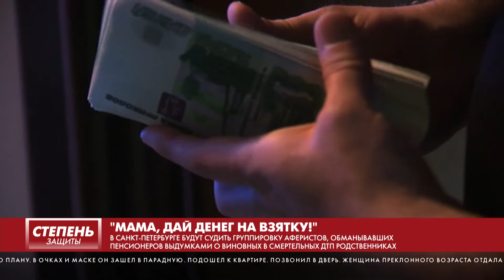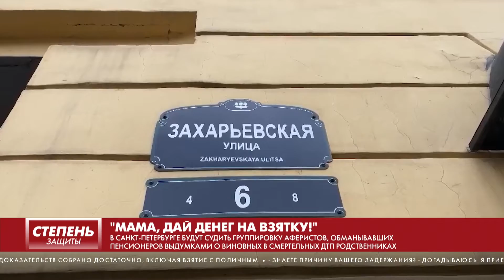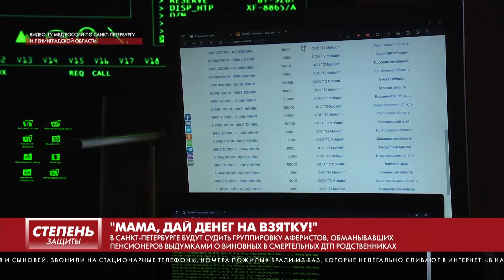"МАМА, ДАЙ ДЕНЕГ НА ВЗЯТКУ!"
В САНКТ-ПЕТЕРБУРГЕ БУДУТ СУДИТЬ ГРУППИРОВКУ АФЕРИСТОВ, ОБМАНЫВАВШИХ ПЕНСИОНЕРОВ ВЫДУМКАМИ О ВИНОВНЫХ В СМЕРТЕЛЬНЫХ ДТП РОДСТВЕННИКАХ